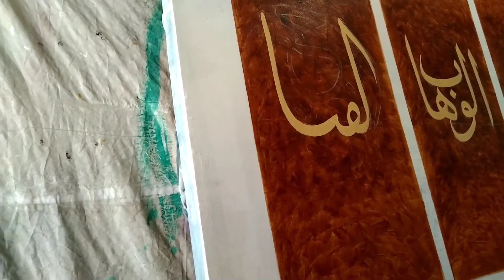Today work | Arabic calligraphy | artwork | how to create this | artgallery | NIAZ ARTS 509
NIAZ ARTS 509 | Arabic calligraphy | Artist

For more details and want to Buy my paintings contact on my whatsapp number

Ant to make your wall look magnificent yet eye catching? Buy this incredibly artistic digital printed canvas Frame to enhance the beauty of your wall brighten the mood of your interior. Decorate your home with this amazing canvas frame to give your home a peaceful environment. A perfect add on for living rooms,office,lounges and bedrooms, this frame is guaranteed to turn heads and leave guests in an awe with its artistic image.